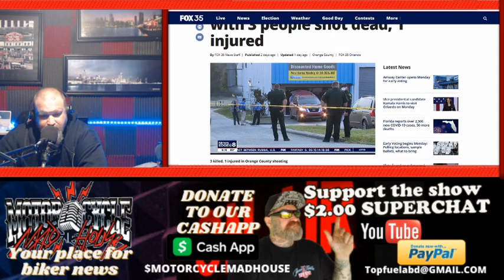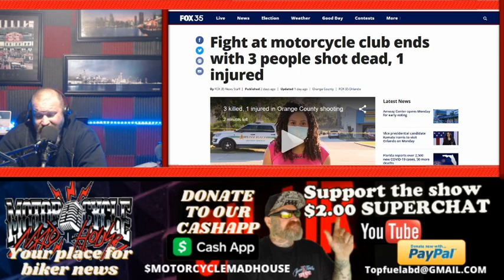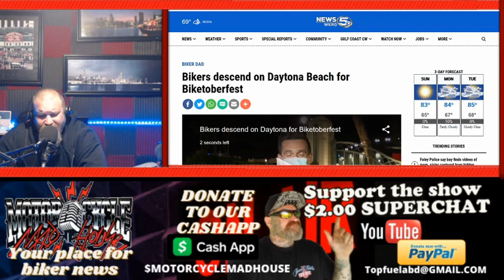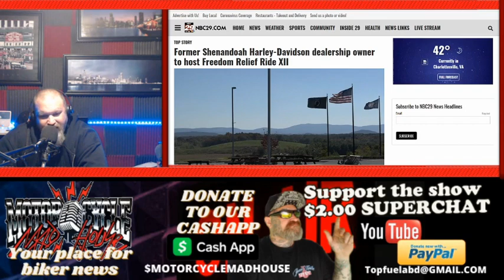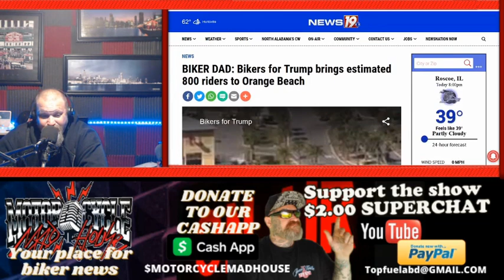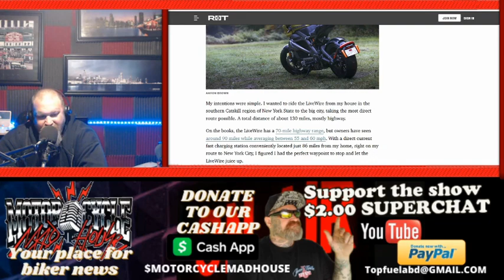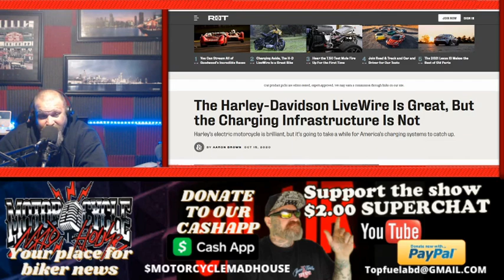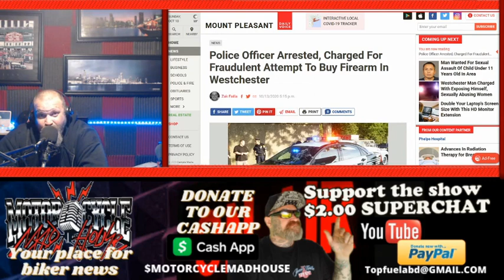More beefs between clubs / News out of Florida involving motorcycle club/Time for Change?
More Beefs between Motorcycle Clubs- Will it ever stop?
Woods Opening - What are some of my favorite memories when it comes to the biker scene
BIKERNEWS- First up, incident in front of a motorcycle club clubhouse. When will motorcycle clubs understand their actions effect all bikers? The more you step back and actually look at the scene, you can understand why many independent bikers and citizens do not like clubs. 800 bikers show up for a rally. Is businesses making money at this years biketoberfest? One business owner is hoping to just break even.
Woods Closing- Personally, people are not liking all the beefs between clubs. Will the clubs learn when they lose everyone's support because their actions are effecting everyone else? Without independents and the citizens, motorcycle profiling and biker rights is non-existent.